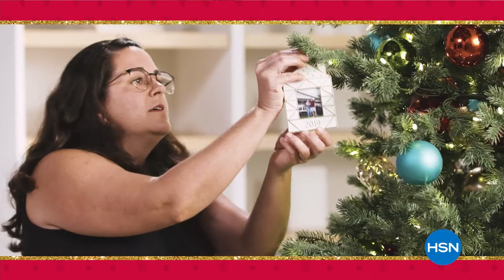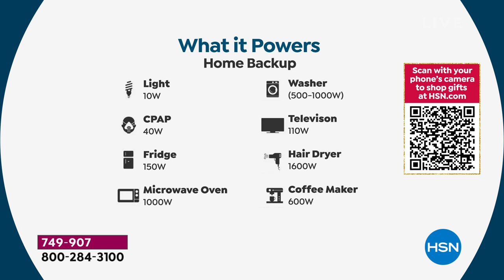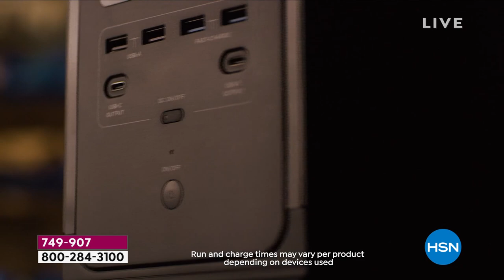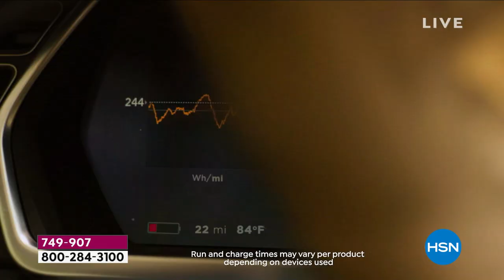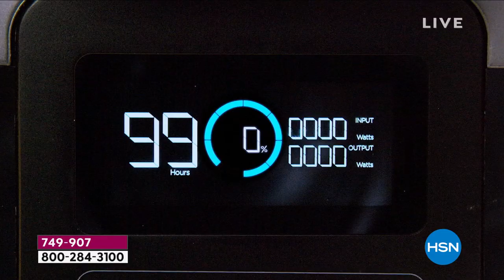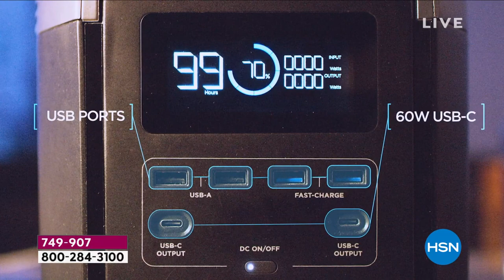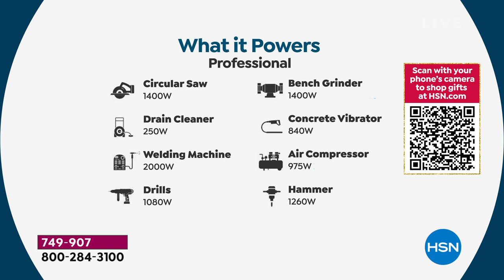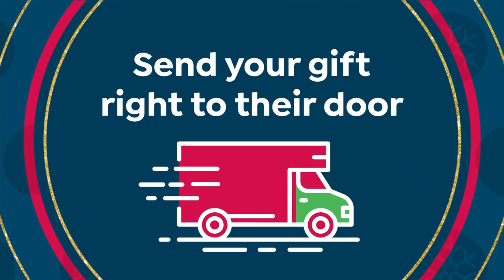HSN | Electronic Gifts - Cyber Monday 11.29.2021 - 06 PM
Discover deals on this seasons electronics gifts during the biggest online shopping day of the year.